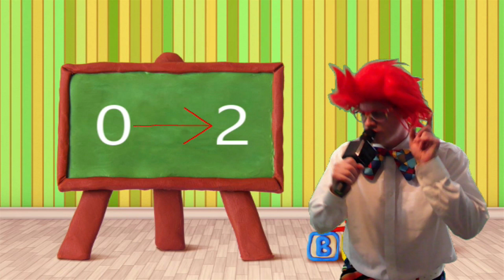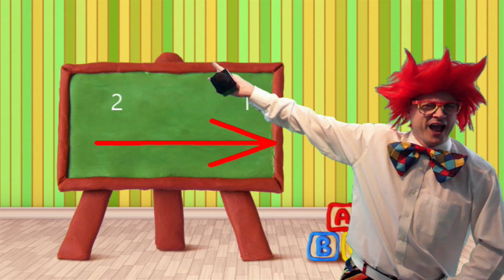Counting In 2's | Learn With Quizzie The Quiz Master | Educational Video | Kids Video | YouTube Kids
Learn With Quizzie | Ep. 3 | Best Educational Series | Quizzie The Quiz Master | Kids Video | YouTube Kids | Learn Counting In Twos

Come and Learn with Quizzie The Quiz Master and join in with his fun quizzes, puzzles and games as he takes children on a fun, interactive, educational and engaging journey through his magical quiz rooms down at Quizzie Cottage. Let your child learn through pretend play whilst remaining the star of the show throughout! He provides the best educational videos and the best fun learning videos for kids. Throughout he shares his best educational videos for toddlers. Kids learn quiz questions and answers. Kids videos for kids and best educational videos for preschoolers are presented here.

💥 💥 💥 Watch a previous video below: 💥 💥 💥